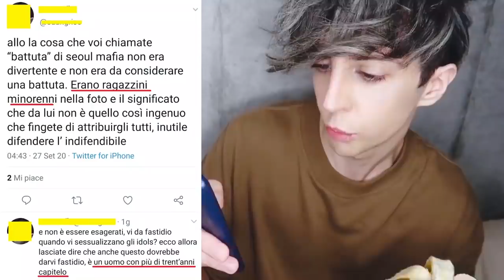Cancel Seoul Mafia: Parliamo dei fan tossici del kpop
Cancel Seoul Mafia: Parliamone delle fan tossiche del kpop